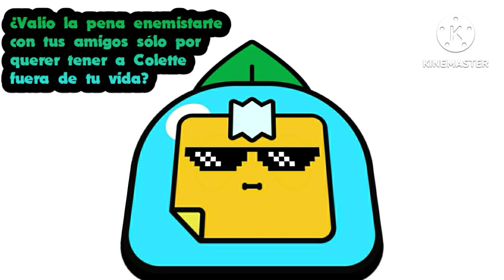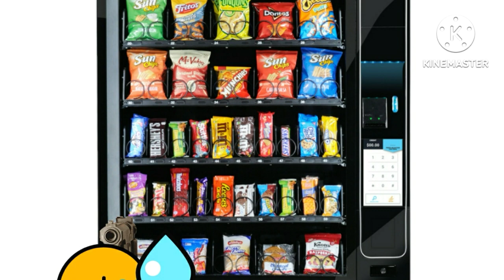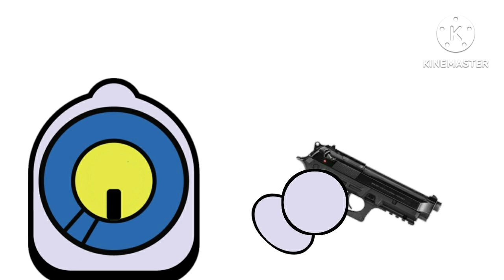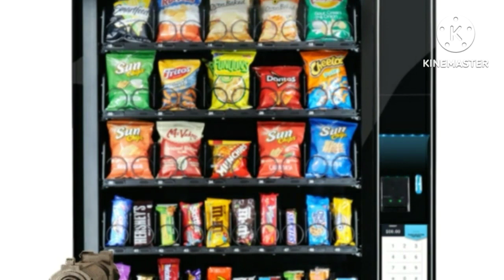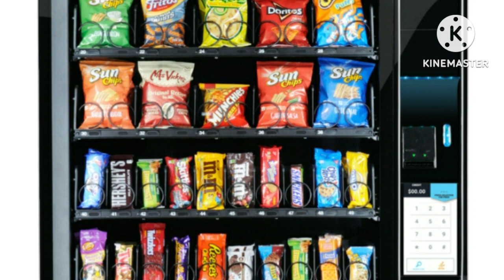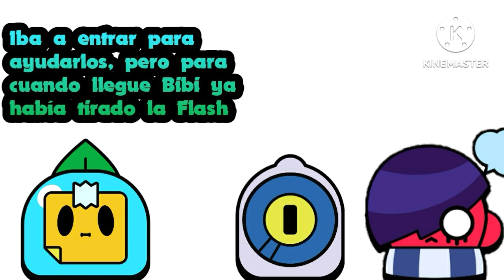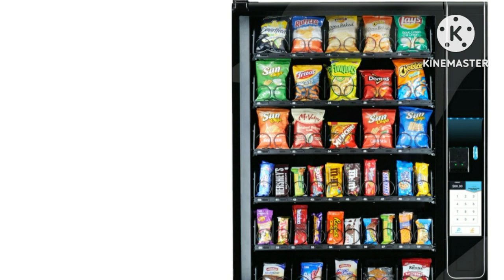La Venganza De Bibi [Parte 4 Final] :Se Acabo La Pelotudes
¿me fui a la mierda no? XD